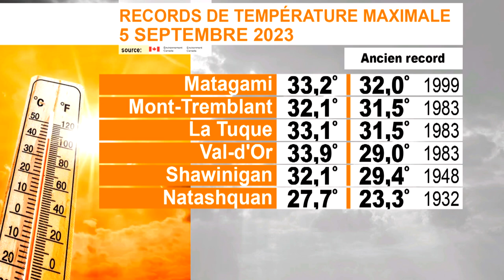La présentatrice météo Géraldine Lamarche se fait piquer par une guêpe en plein direct - vidéo de LC